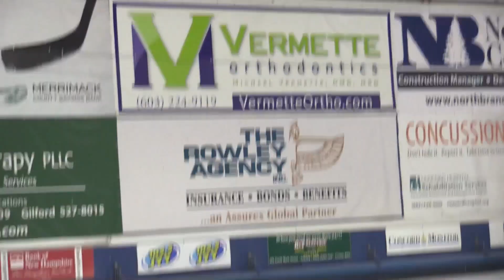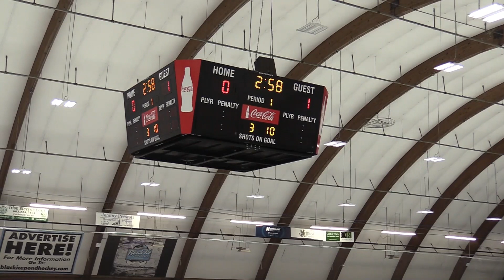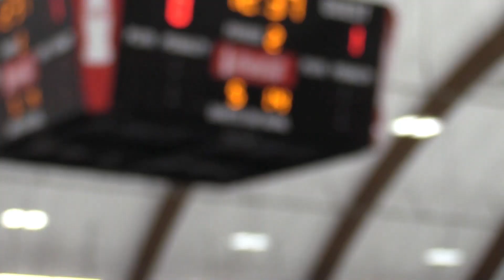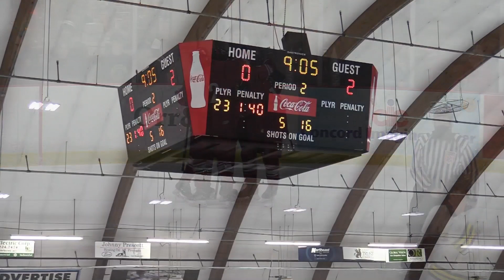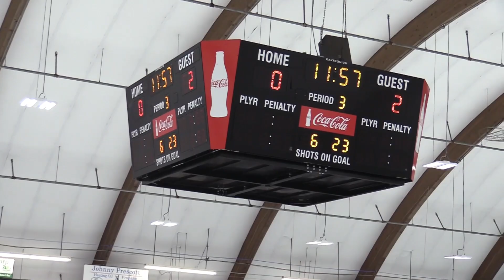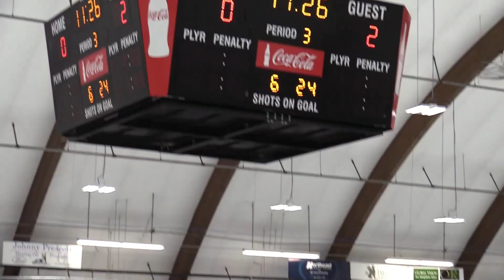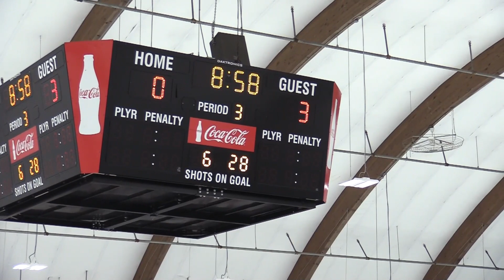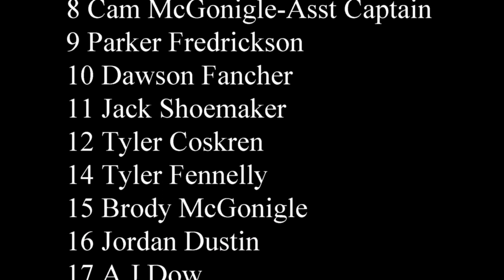CHS Boys Varsity Hockey vs. Bow 12-22-21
Concord High School home game at Everett Arena vs. Bow High School

6:43 Concord goal 1-0

36:21 Concord goal 2-0

57:34  Concord goal 3-0

01:02:00 Concord goal 4-0

- - - - - Video produced by ConcordTV sports volunteers.